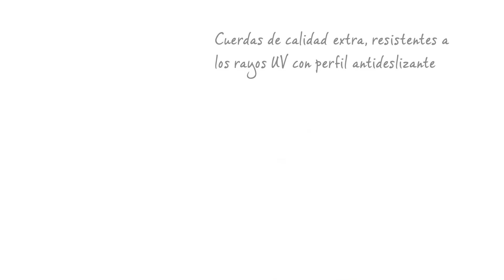Tendedero acero plata rotatorio 60 mts. - Marca Brabantia - TENDENCE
Tendedero acero plata rotatorio 60 metros, ideal para ventilar cojines y ropa de cama en la posición más baja, cuenta con un robusto aro para colgar que facilita el almacenaje. Visita